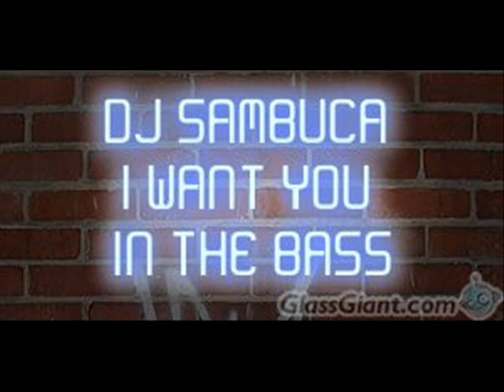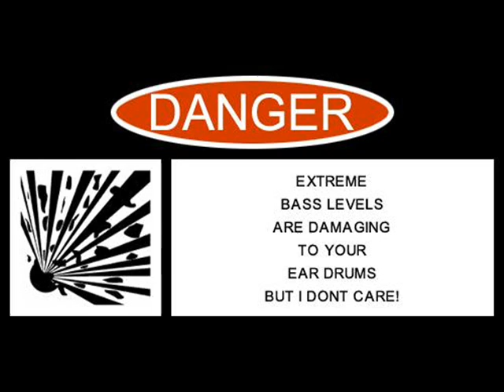I WANT YOU IN THE BASS (DJ-SAMBUCA)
Dance mix